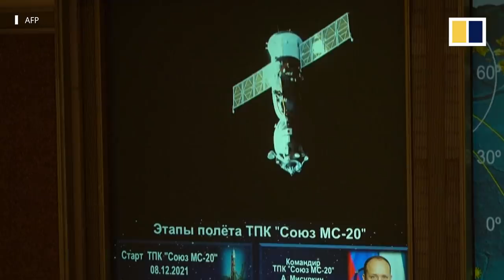Japanese billionaire Maezawa returns to Earth after 12-day space tourism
After spending 12 days on the International Space Station, Japanese billionaire Yusaku Maezawa ended his space journey by landing on the steppe of Kazakhstan on December 20, 2021. The fashion tycoon and his assistant became the first private Japanese citizens to visit space in the last 30 years. Their journey marked Russia’s return to space tourism after a decade-long pause that saw the rise of competition from the United States. Maezawa’s space flight is also a practice run for his planned trip around the moon with Elon Musk's SpaceX in 2023.

Related story:
Japan tycoon Yusaku Maezawa back on Earth after 12-day space voyage